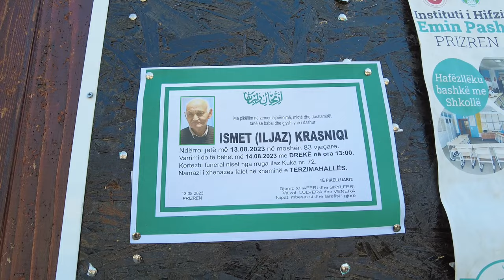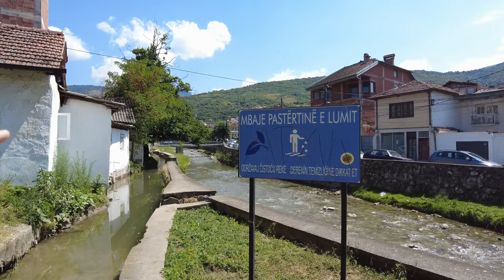Kosova'nın osmanlı şehri Prizren'den bir Vlog 🇽🇰 | Tüm halk türkçe konuşuyor | Kosova lezzetleri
Merhaba kanalımıza hoş geldiniz,

Bu videomuzda Kosova'nın Prizren şehrini gezdik. Daha önce internetten araştırmıştık ve dikkatimi çekmişti, çünkü bu şehirde neredeyse halkın tamamı türkçe biliyordu. Zamanında Osmanlı Kosova'ya geldiğinde burada kalanlar olmuş, bu sayede sonraki nesil türkçe öğrenmeye ve konuşmaya devam etmişler.

Öncelikle şehir merkezindeki Sarajeva Börekcisin'de kahvaltımızı yaptık ve gerçekten kıymalı böreği çok lezzetliydi. Prizren'deyseniz mutlaka uğramalısınız.

Ve esnaflar arasında türk olanlarda vardı, tesadüfen bi yer sormak için Kahramanmaraş dondurması satan bir abiye rastladık.

Daha sonrasında ise meşhur hamur işleri olan Fli'yi denemek için internette bulduğumuz bi yere gittik fakat orası ne bi fırındı ne de bir restoran. Sipariş üzerine tepsi halinde satılan bir evdi ve geri dönmek zorunda kaldık ama bu sayede Prizren'in sakin yerlerini de görmüş olduk.

Öğlen namazı için Türkiye ve Kosova'nın birklikte restorasyonunu üstlendiği Camii'ye gidip orada namazımızı kıldık.

Daha sonra tekrar acıkmıştık ve şehir merkezinde internette en çok puanı ve yorumu alan Beska restoranında geleneksel tatları tadmak için oturduk ve yediğimiz yemekler gerçekten lezzetliydi. Eğer yolunuz Prizren'e düşerse mutlaka uğramanızı tavsiye ederiz.

Kosova'da maalesef sadece Roaming çalışıyor ve yüksek fatura ödemek istemiyorsanız bu yöntemi kullanabilirsiniz. Ve dünyada bir çok ülkede internet almak için de kullanabilirsiniz.

Prizren gezimiz de bu şekildeydi, biz çok sevdik, belki bir gün yine yolumuz düşerse tekrar gelmek isteriz.

Biz videoyu çekerken çok zevk aldık ve eğlendik. Umarım sizde izlerken zevk alırsınız. İyi seyirler! 😊